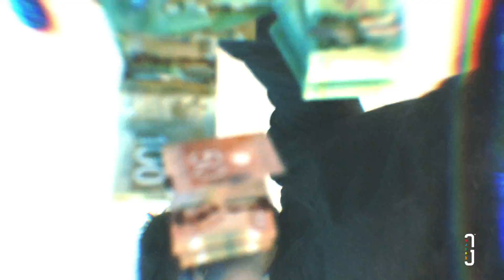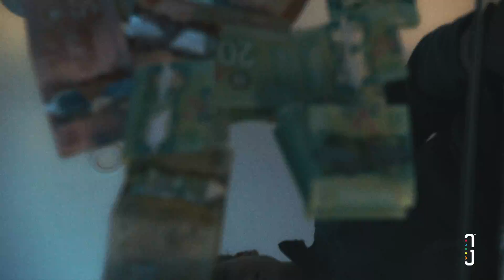Trenchal - Forty (ft. Anfwan) MUSIC VIDEO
Trenchal - Forty (ft. Anfwan)

Produced by: [ pale ]